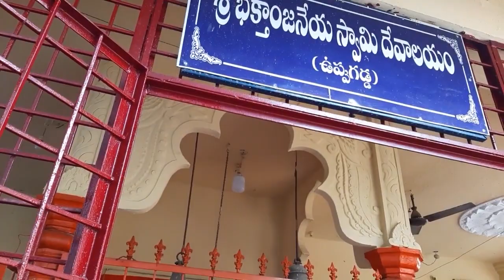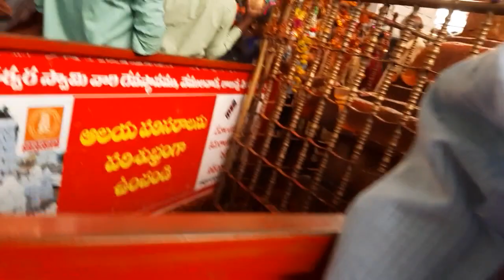VEMULAWADA RAJANNA DHARSHANAM